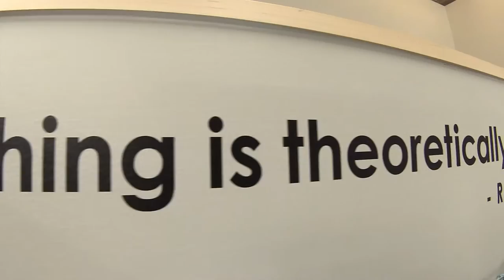Timelapse - "Us And We" Wall Decal Install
Check out this short timelapse as we install a brand new Matte-Black Die Cut Transfer Sticker on the wall of our Tukwila HQ.